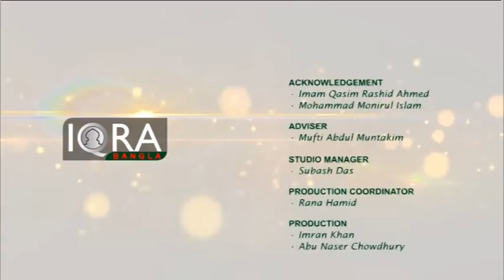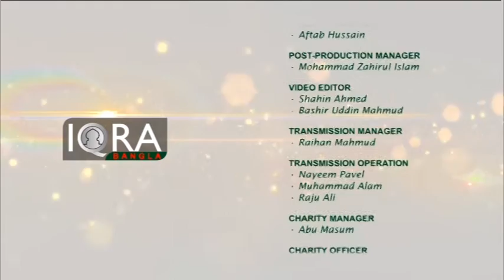Youth Hour I Ishaque Uddin I Topic: Family I 02022017 Part 3